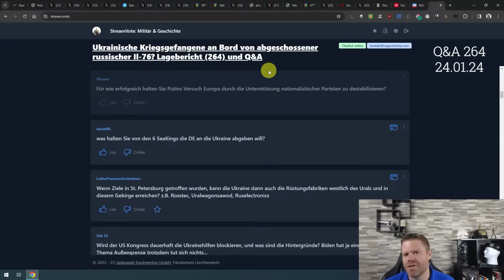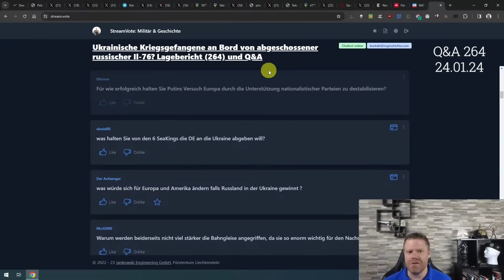Wie erfolgreich ist Putins Unterminierung Europas durch radikale Parteien?